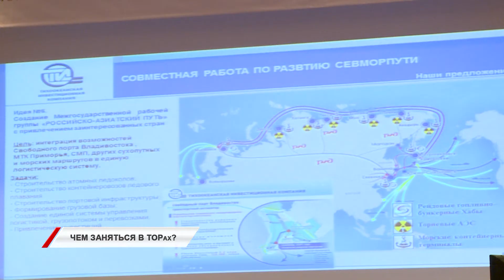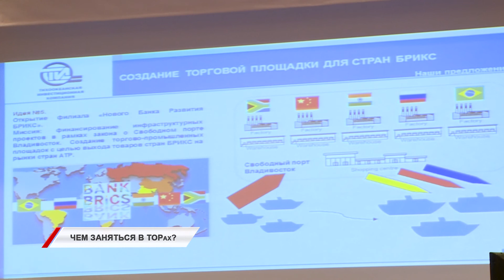IV Международный экономический бизнес-конгресс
Во Владивостоке состоялся IV Международный экономический бизнес-конгресс. Участие в котором приняли представители бизнеса России, Китая, Японии и Южной Кореи. Темой мероприятия стали «Лучшие практики для ведения бизнеса и улучшения инвестиционного климата».